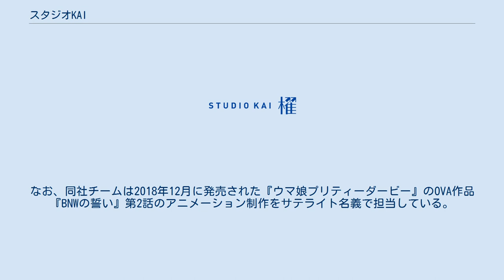スタジオKAI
ADKホールディングス 」 ADKエモーションズ 」 スタジオKAI 株式会社スタジオKAI（スタジオカイ、英: Studio KAI inc.）は、日本のアニメ制作会社。
株式会社ADKエモーションズの子会社。
 2019年6月に株式会社ADKエモーションズの子会社として設立。
同年、同じADKホールディングス系列でADKマーケティング・ソリューションズの子会社（当時）であるアニメーション制作会社・GONZOから、一部のアニメ制作事業や知的財産権、その管理・運用に関わる権利義務などを吸収分割により継承した。
代表取締役社長はADKを経てGONZOで代表取締役社長などを務めた勝村良一が務めている。
 社名「KAI」の漢字表記は、船を漕ぐ道具である「櫂」。
クレジットでは『スタジオ櫂』と表記されることもある。
 設立直後の2019年 - 2020年はGONZOの下請け・共同制作として活動。
同年に同社初の元請作品としてWeb・フルCGアニメーション『虫籠のカガステル』を制作。
本作ではGONZOのCG部門・沖縄ゴンゾ（現・スタジオKAIの3DCG部門）がCGアニメーションの実制作を担当した。
翌2021年より初のテレビアニメ元請作品『ウマ娘 プリティーダービー Season 2』を制作。
本作以降はGONZOによる制作協力を受けていない。
 制作部門は演出・作画部門（絵コンテ・演出・原画・動画）、3DCG部門、制作部門（制作進行・制作デスク・制作プロデュース）が設けられている。
 同社の演出・作画部門に所属するアニメーターの多くは同社設立時にアニメーション制作会社・サテライトから移籍した『戦姫絶唱シンフォギア』シリーズの主要スタッフ陣である。
一方で3DCG部門はGONZOのCG部門で2019年に解散したCGチーム『沖縄ゴンゾ』が当社に部門を移し所属している。
制作部門のプロデューサーや制作スタッフに関してはサテライト、GONZOの両スタジオよりスタッフの一部が移籍して所属している。
 所属演出家・アニメーター・制作スタッフは上記の通り、『戦姫絶唱シンフォギア』のメインスタッフが多く所属しており、アニメーションプロデューサーの金子文雄と篠笥和也、キャラクターデザイン・総作画監督の藤本さとる、メインアニメーター・作画監督のハニューと坂本俊太、アクションディレクターの式地幸喜、演出の成田巧、制作デスクの増尾将史、その他、福田佳太や小畑賢など複数の作画監督陣がサテライトから移籍して所属している。
2021年4月1日からは同シリーズの総作画監督を務めた椛島洋介が所属している。
この影響から、2020年9月に公開された『戦姫絶唱シンフォギアXD UNLIMITED』のOPアニメーションを当社が担当した。
 テレビアニメ初元請作品となった『ウマ娘 プリティーダービー Season 2』ではアニメーションプロデューサーを増尾将史、アニメーション制作統括を金子、助監督を成田、キャラクターデザインを椛島、総作画監督を椛島と共同で藤本が担当した。
また、『戦姫絶唱シンフォギア』シリーズで監督であった小野勝巳が演出で参加したほか、共同脚本を担当した永井真吾が本作にも脚本で参加。
その他、各話演出やプロップデザイン、メインアニメーター、作画監督、原画にも『戦姫絶唱シンフォギア』シリーズのスタッフが多く参加した。
本作の3DCGアニメーションに関しては同社3DCG部門が担当している。
なお、同社チームは2018年12月に発売された『ウマ娘プリティーダービー』のOVA作品『BNWの誓い』第2話のアニメーション制作をサテライト名義で担当している。